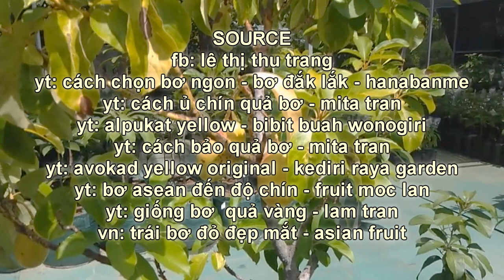Golden Skin Avocado -Alpukat Mentega Dari Vietnam Yang Lezat, Pulen, Gurih, dan Mudah Berbuah Di Pot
Alpukat Yellow Vietnam adalah alpukat asal vietnam yang memiliki tampilan warna kulit buah kuning cerah. Alpukat ini sering disebut dengan nama yelvi (yel-low vi-etnam). Alpukat ini banyak di tangkarkan di daaerah jawa timur.
 Keunggulan dari alpukat yellow vietnam ini antara lain:
  -Tampilan kulit luarnya yang kuning cerah dan menarik.
  -Memiliki fase perubahan warna kulit saat matang. sehingga mudah diketahui jika alpukat siap konsumsi, yakni dari warna kuning berubah menjadi merah tua pekat.
  -Alpukat yellow vietnam memiliki rasa yang gurih, dan memiliki kadar minyak yang cukup tinggi, sehingga tekstur dagingnya pulen bagaikan mentega.
  -Kulit buahnya mudah di kupas dan terpisah dengan daging. juga tebal dan elastis, tidak mudah rusak dan mampu menahan serangan hama.
  -Kaya simpan buah sangat bagus, memiliki ketahanan lebih lama untuk di simpan.
  -Karakter tanamannya genjah dan mudah berbuah, sehingga mudah berbuah meskipun di tanam di dalam pot atau planterbag.
  -Tampilan tanamannya juga unik, memiliki daun dan percabangan yang berwarna kuning, dan menarik.
  -Tanaman alpukat yellow vietanam ini memiliki tingkat adaptifitas yang tinggi.  Bisa ditanam didataran rendah karena tanamannya mampu menahan panas terik. sementara jika di tanam di dataran tinggi, tanaman ini terkesan lebih kuning dan bersih.

Bagi yang berminat ingin menanam untuk koleksi, hiasan di depan rumah ataupun ingin mengebunkan alpukat jenis ini, bisa hubungi 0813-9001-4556 untuk konsultasi ataupun untuk pemesanan bibit.

Untuk mengetahui keunggulan alpukat Yellow Vietnam lebih lengkap, silahkan tonton video ini sampai selesai.